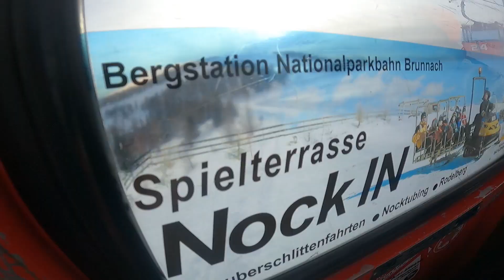Austrija Vlog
Video dosta kasni, ovaj video je snimljen u razdoblju od 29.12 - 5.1